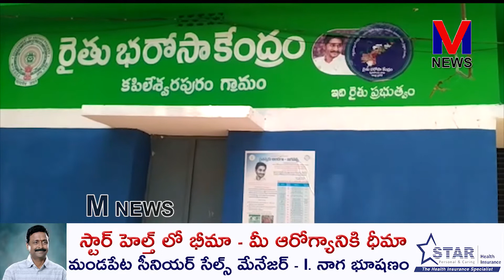కపిలేశ్వరపురం సహకార సొసైటీ వద్ద రైతు భరోసా కేంద్రాన్ని కపిలేశ్వరపురం సహకార సొసైటీ || M NEWS TELUGU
కపిలేశ్వరపురం సహకార సొసైటీ వద్ద రైతు భరోసా కేంద్రాన్ని కపిలేశ్వరపురం సహకార సొసైటీ అధ్యక్షులు వీధి వెంకట రెడ్డి ప్రారంభించారు.